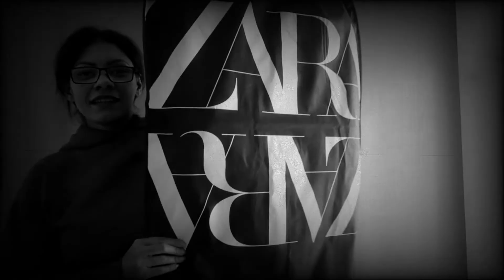Vlog// Haul Zara Kids, Sephora & altro ✨